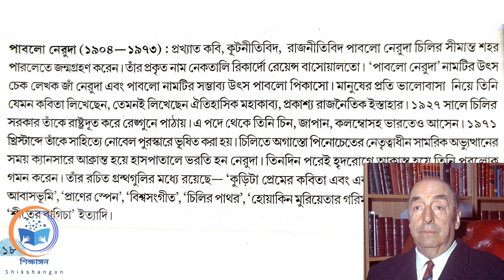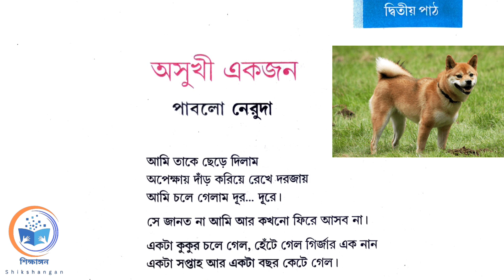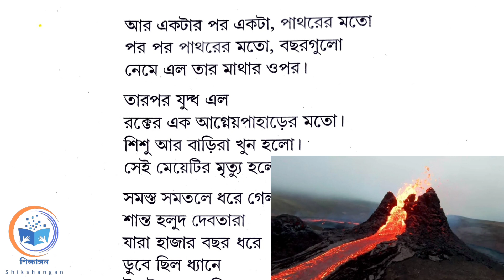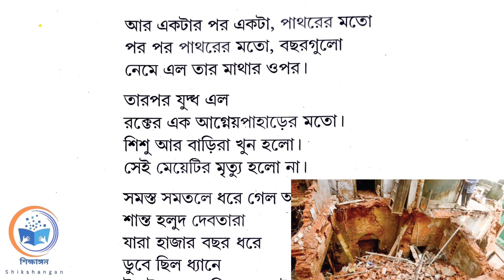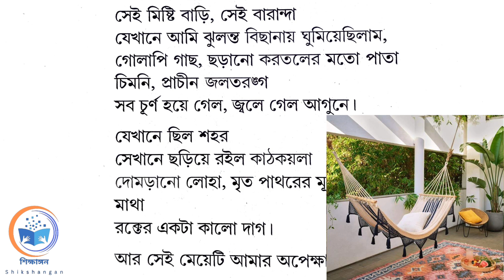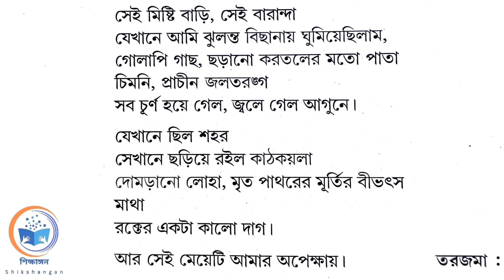Class 10 Bengali poem Asukhi ekjon by Pablo Neruda || মাধ্যমিক বাংলা কবিতা অসুখী একজন পাবলো নেরুদা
Class 10 Bengali poem Asukhi ekjon by Pablo Neruda || মাধ্যমিক বাংলা অসুখী একজন পাবলো নেরুদা কবিতা |

🎯 অসুখী একজন অধ‍্যায় বিস্তারিত আলোচনা।
🎯অসুখী একজন অধ‍্যায় পুঙ্খানুপুঙ্খভাবে আলোচনা।
🎯অসুখী একজন অধ‍্যায় সহজ সরল ভাষায় বর্ণনা।
🎯 কীভাবে অসুখী একজন অধ‍্যায় পড়বো ।
🎯ক্লাস-দশম অসুখী একজন অধ‍্যায়।
🎯অসুখী একজন অধ‍্যায়ে গুরুত্বপূর্ণ প্রশ্ন আলোচনা।
🎯অসুখী একজন অধ‍্যায়ের সাজেশন।

✒️ your query :-
 🎯 Detailed discussion on "Asukhi ekjon" chapter.
 🎯"Asukhi ekjon" are thoroughly discussed in the chapter.
 🎯"Asukhi ekjon" chapters explained in simple language.
 🎯 How to read "Asukhi ekjon" chapters.
 🎯Class-X th "Asukhi ekjon" chapter.
 🎯Discussion of important questions in "Asukhi ekjon" chapter.
 🎯"Asukhi ekjon" chapter suggestions.

Class 10 Bengali poem "Asukhi ekjon" by Pablo Neruda, Class 10 Bengali poem "Asukhi ekjon", Madhyamik poem "Asukhi ekjon", Bengali poem "Asukhi ekjon" by Pablo Neruda full analysis, Madhyamik 2024 "Asukhi ekjon",
'অসুখী একজন" কবিতার বিষয়বস্তু, মাধ্যমিক বাংলা "অসুখী একজন" পাবলো নেরুদা কবিতা , ''অসুখী একজন" কবিতার সম্পূর্ণ আলোচনা ।
 Madhyamik Bengali  poem "Asukhi ekjon " summary, Bengali poem "Asukhi ekjon" by Pablo Neruda. class 10 Bengali poem "Asukhi ekjon', Madhyamik 2024 ''Asukhi ekjon' suggestion, Madhyamik 2024 Bengali poem "Asukhi ekjon" by Pablo Neruda.

Welcome to our insightful analysis of 'Asukhi ekjon' the famous Bengali poem by Pablo Neruda. This video is a must-watch for Class 10 students preparing for West Bengal Board's Madhyamik exam. Our detailed examination covers 'Asukhi ekjon' in its entirety, offering a comprehensive understanding of its themes and nuances. We also provide suggestions for Madhyamik 2024, ensuring you're well-prepared for the exam. Join us to explore 'Asukhi ekjon' from various angles and perspectives.